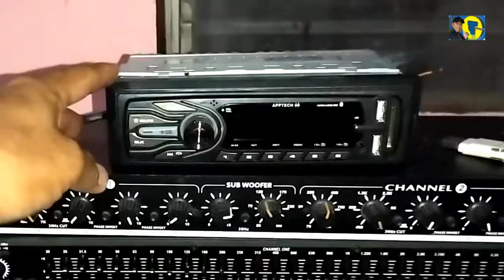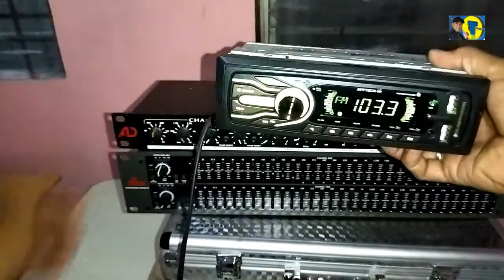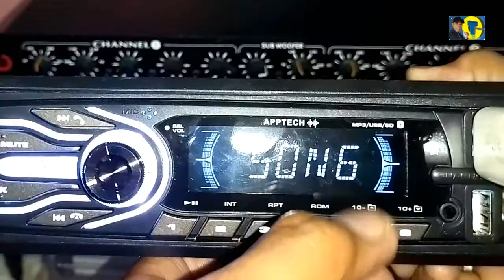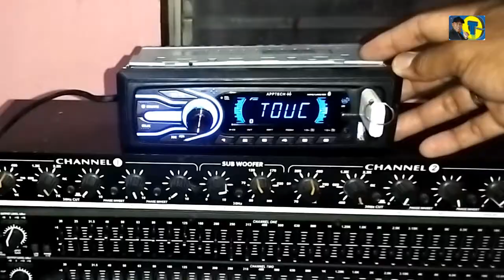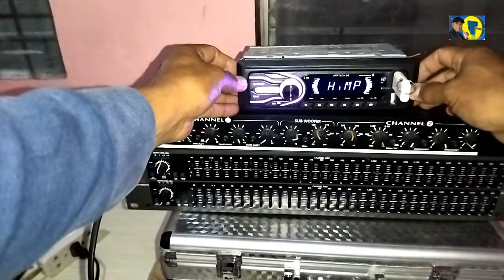Pang Sasakyang Car Stereo Pambahay Na Dahil 220 Volts AC Na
Welcome katronics, car stereo na 12 volts DC, 220 volts AC na.
Nilagyan ko ng transformer sa loob at wede na natin isaksak sa bahay.

Hello katronics, share knowledge about the video, idea or message to help begginers.